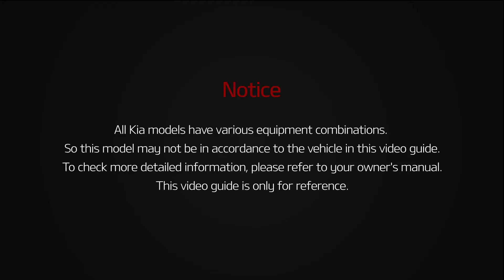K900 - Refill the engine oil